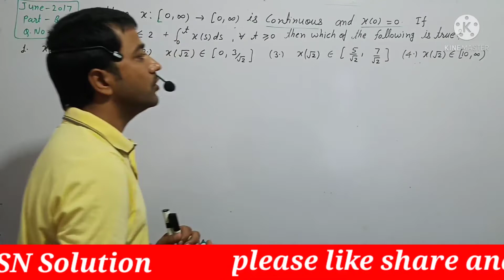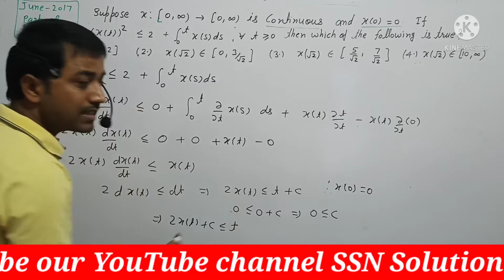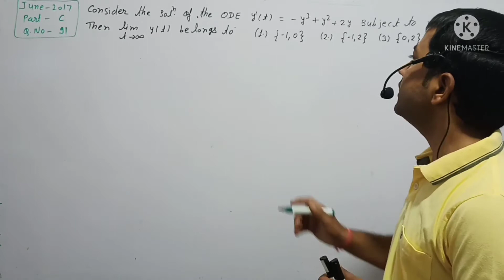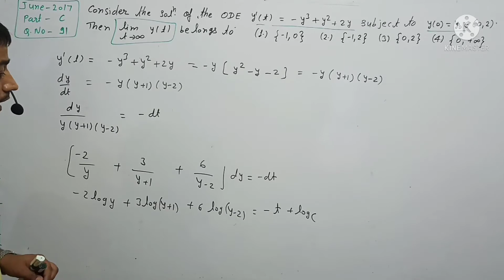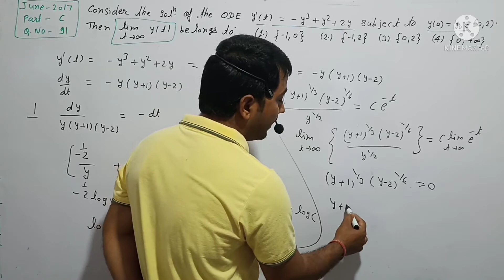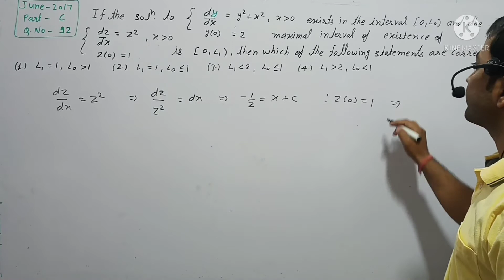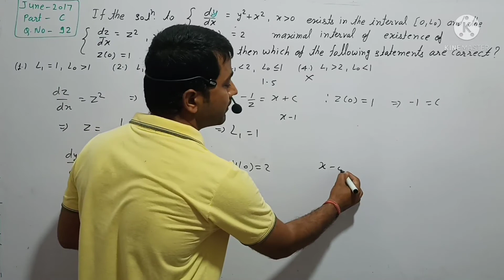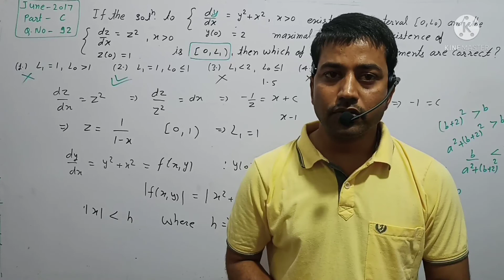#93 | Csir Net Mathematics | Differential Equations June 2017 | IIT JAM | Gate | MSc | By Pk Sharma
About Thise Video :

Is Video Me Mene CSIR NET Mathematics ke Paper Differential Equations Ke bare me Discussion kiya Hai | Isme June 2017 ke Part B ke Question no 41  and part C ke Question no 91  and 92 ko samghane ki kosis ki Hai |
ye Series Age ke lecture me bhi continue Rhegi
Hmare dwara Csir net Mathematics ke last year aye hua quetion very easy lenguage me krwaye jate hai jinki kuch play list niche di ja rhi hai jha par click krke ap direct video dekh skenge  Bachi hua topics ki jld hi play list apload kr di jayegi ..

OUR SOME USEFUL PDF FILES

B.Sc./B.A. 1st year Differential Calculus-ll

 B.Sc./B.A. 2nd year Differential equation

 CSIR NET Maths Integral Equation play list

Provided Courses

1. Ba | BSc | MSc Maths |
2. 11th | 12th | RBSE | CBSE | NCERT  | Foundation Course |
3. Maths for 10th Standard |
4. Maths for Defence Exam ( Navy l Airforce l NDA l CDS)
5. Maths for IIT JEE and IIT JEM
6. Net | Gate | Set Exam |
7. 1st Grade | 2nd Grade PGT | TGT |DSSSB Exams
8. Maths for all Competitive Exams |